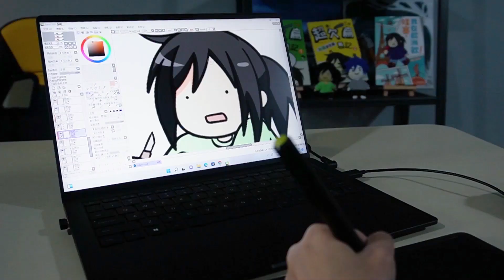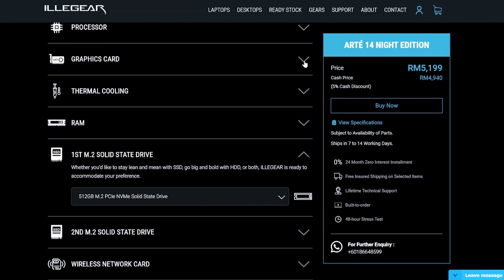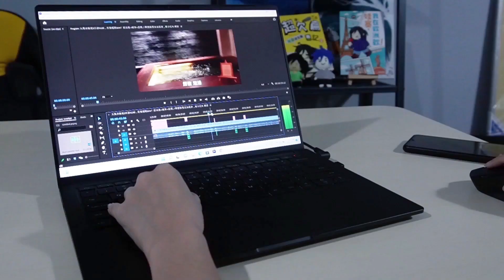流浪型Content Creator福音！肩膀友好度100%的高效能筆電 | ILLEGEAR ARTÉ 14 Night Edition Unboxing | 郭小幻